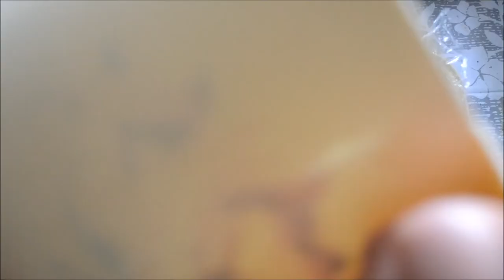Fekete ribizlis semifredo